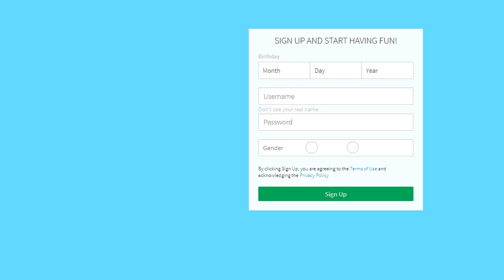Roblox Ro-piece The Pika Pika no M fruit show case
plsss  like